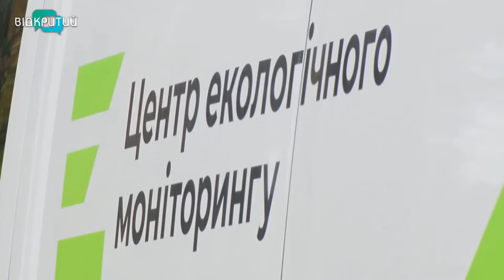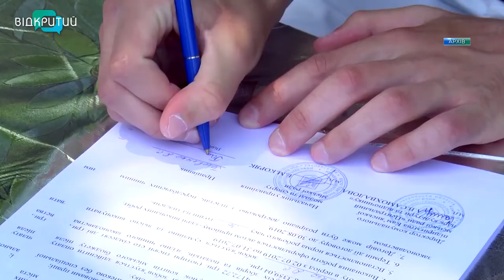Новини OPEN NEWS від 23 червня 2021 року 20:15